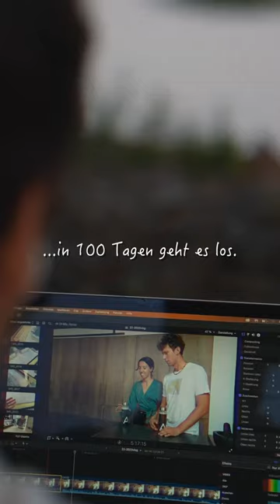Noch 100 Tage bis wir alles in 🇩🇪 aufgeben 😱